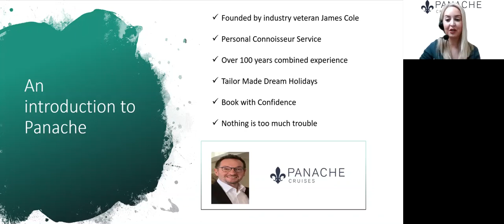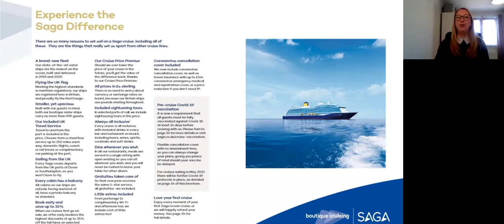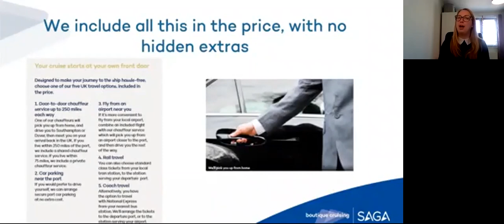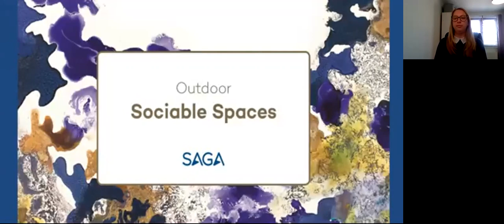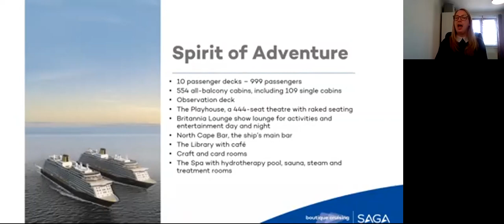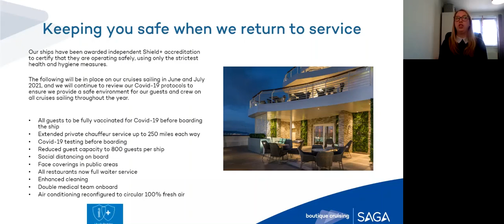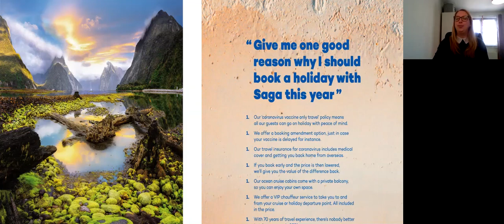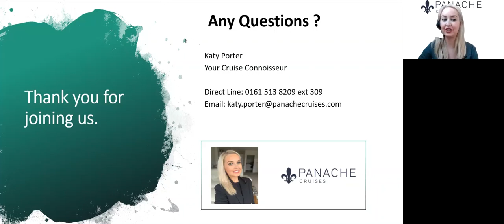An Introduction to Saga | Panache Cruises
Panache Cruises Connoisseur Katy Porter and Saga's Natasha Jones.